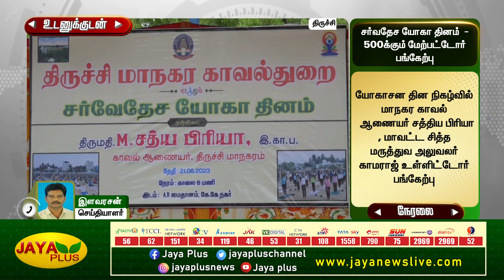சர்வதேச யோகா தினம் - மாநகர காவல் துறை மற்றும் யோகா மருத்துவர்கள் பங்கேற்பு | International Yoga Day